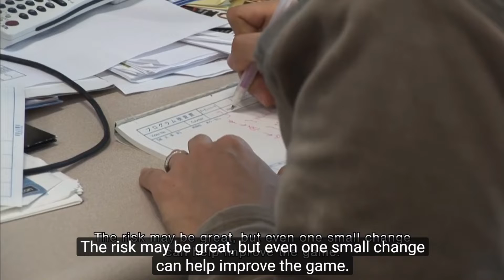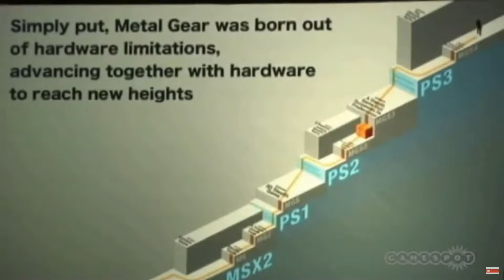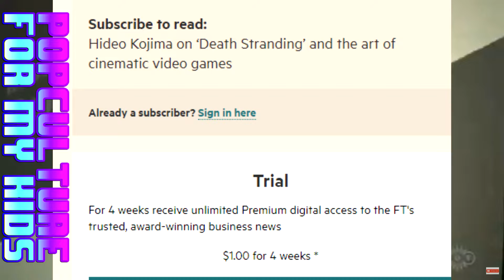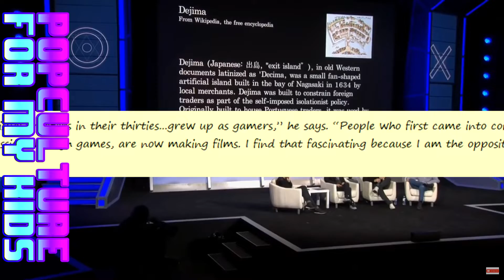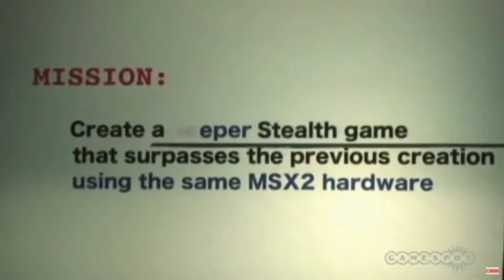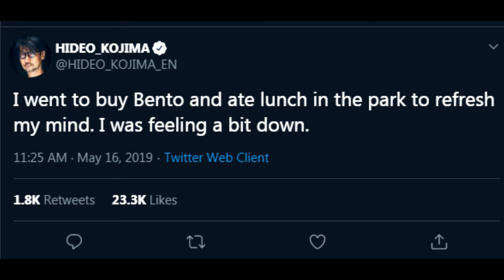Di Balik Kata Hideo Kojima Game (Bukan cuma Death Stranding)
A HIDEO KOJIMA GAME means the declaration of me doing concept, produce, original story, script, setting, game design, casting, dealing, directing, difficulty adjustments, promoting, visual design, editing, supervising the merch.
source : @Hideo_Kojima_En - Sep 22th 2019